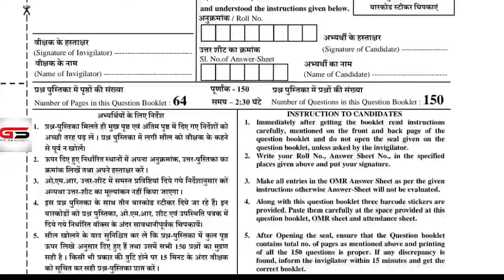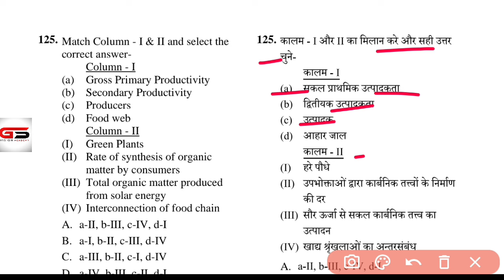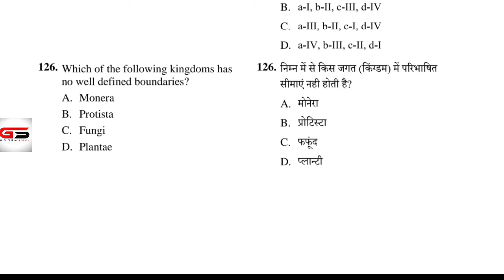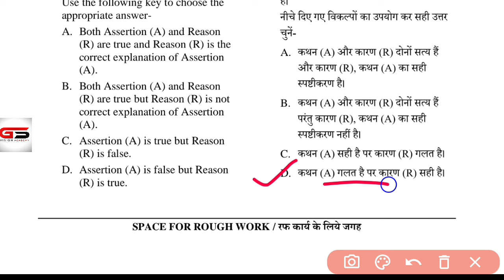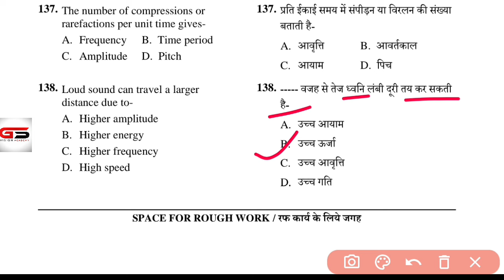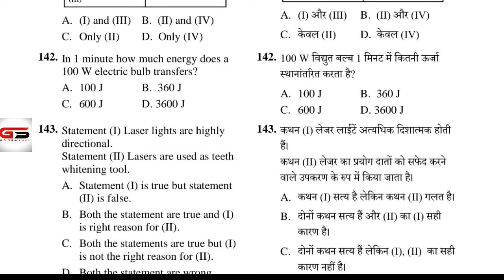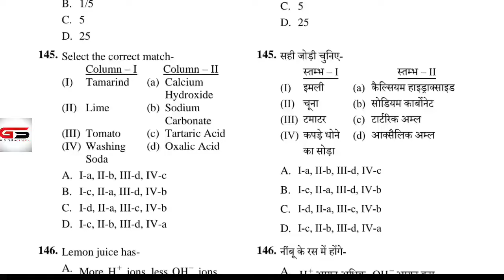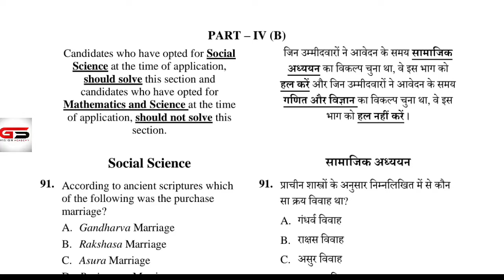| prayogshala technician question paper 2024 | CG Prayogshala Technician | CGvyapam question paper |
| CG Lab Technician exam 2024 | Technician exam | भाग-2 | cg lab technician old question paper 2018 |